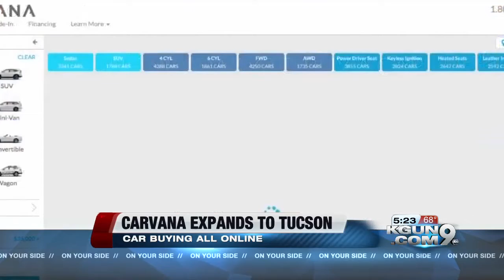Carvana announces expansion into Tucson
Tucsonans will soon have a new way to buy used cars.